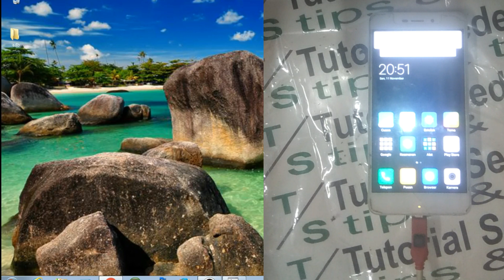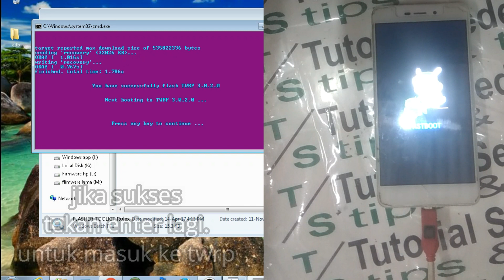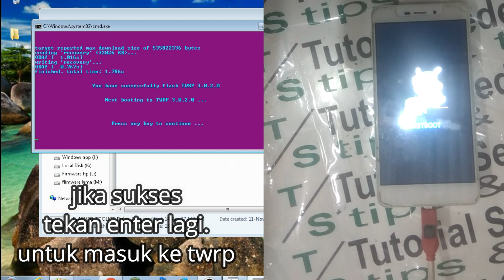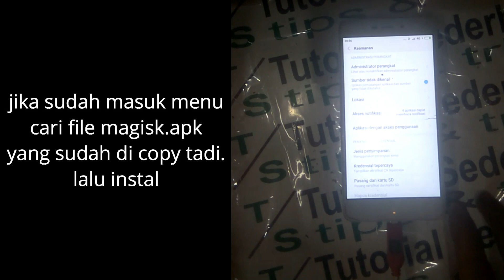pasang twrp dan root redmi 4a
perhatikan

syarat root/pasang magisk di xiaomi 4a
perangkat harus sudah ubl
dan download semua bahanya di bawah.

jika terjadi kerusakan itu diluar tanggung jawab kami.

silahkan didownload.